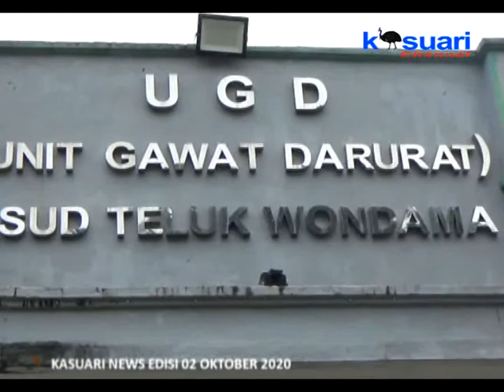11 - KASUARI NEWS - TENAGA MEDIS TERPAPAR COVID RUANG INAP ANAK & RUANG BERSALIN DI TUTUP